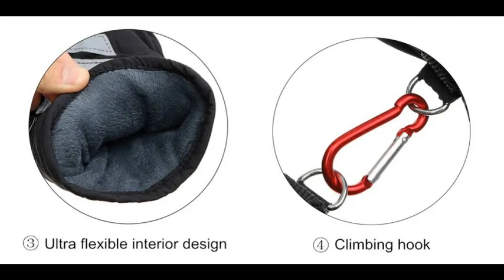Heated Gloves with rechargeable battery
Warm and comfy gift for those cold hands!

Details about this product

Description:
The gloves are windproof, waterproof, comfortable and warm.
You can operate your phone with ease without removing the hand warmers.
It has a non-slip palm and is reliable and safe.
These electric heated hand warmers comes with a reflective stripe on the back of the hand for more secure bicycle or motorbike riding at night.
Heating range: full coverage of fingers and the back of the hand.

Suitable for:
Winter
Hiking
Riding a bike
Snow skiing
Mountaineering (with anti-lost hook)

Package includes:
2x Lithium Battery Heating Gloves
2x Lithium Batteries
1x User Manual
1x Adapter

Background image credit: Image by Jill Wellington from Pixabay